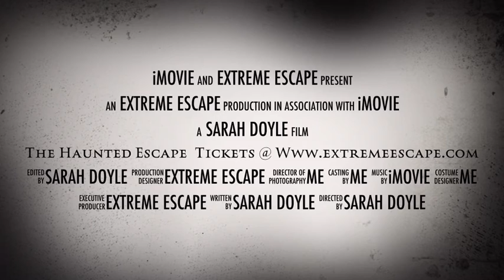The Haunted Escape @ Extreme Escape San Antonio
Case Study 2 Ad for Dr.P's RPTS 331 & Phillips Entertainment.